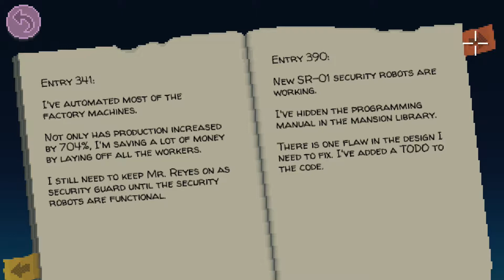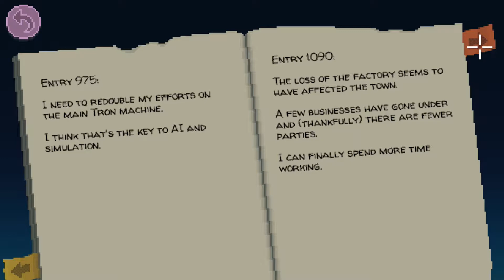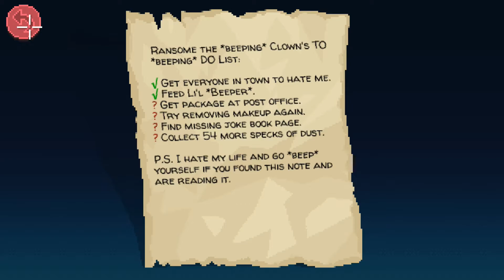Thimbleweed Park Gameplay Part 6